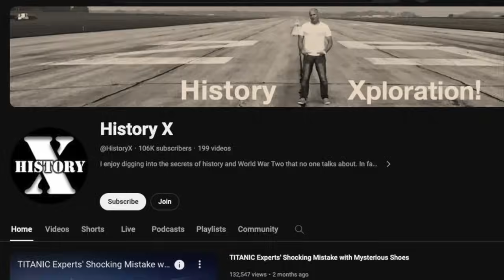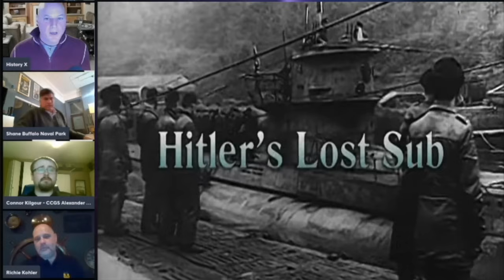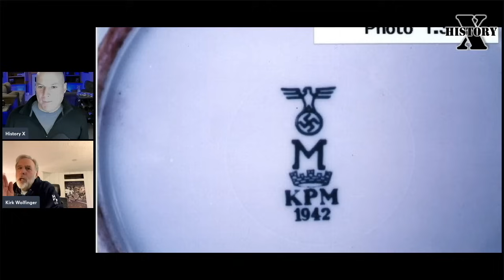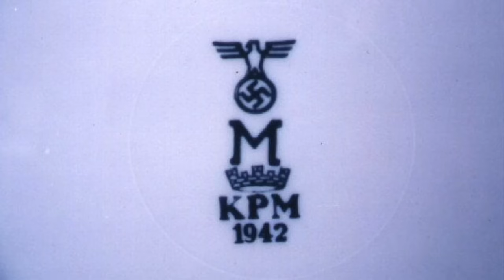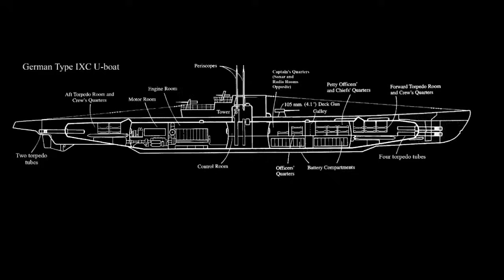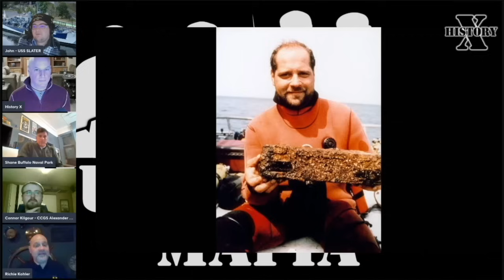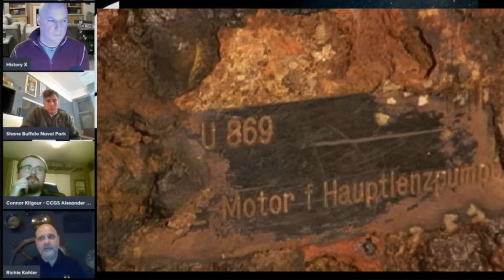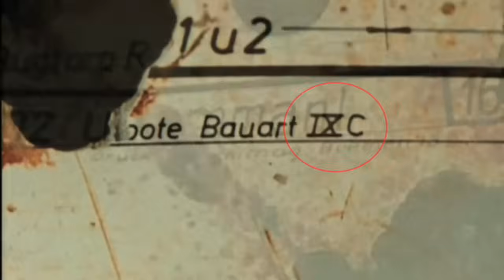Uncovering the Mystery of the WW2 German Sub U-869, Why was PBS Involved?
Part 3 of the search for the lost German submarine U-869. They knew it had to be a German submarine, but which one? Even the PBS documentary series NOVA wanted to find out what it was.

Deep Sea Detective Richie Kohler, reveals how he single-handedly convinced PBS and NOVA to fund the search to determine what this Nazi sub was it doing there?

The full-length 1-hour-and-40-minute version of the video podcast is available for viewing here on History X. However many asked for it divided into shorter segments, so here is Part 3 with additional footage included.

For other episodes of "Hitler's Lost Sub"...

Chapters:
0:00 Intro
3:20 How did PBS and the NOVA docu-series get involved?
4:58 A U-boat in Boston Harbor?
6:45 Meeting with Paula Apsell
8:45 Hitting them with the Kriegsmarine saucer
11:20 How much did NOVA pay?
12:59 Why filming on a dive boat is the worst
15:17 The part of the sub they had to reach
19:15 Recovering "the box"
22:00 What was U-869 doing there?

"Shadow Divers" by Robert Kurson...

Video credit for footage from the Nova documentary "Hitler's Lost Sub"...

For episodes of "Bermuda Triangle: Into Cursed Waters"...

"Dive Into History: U-Boats" by Henry Keatts...